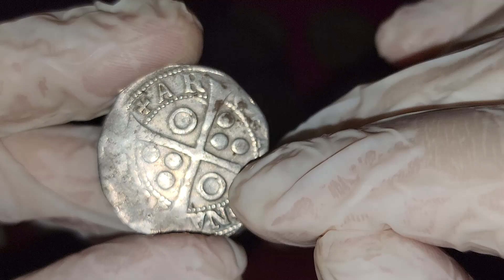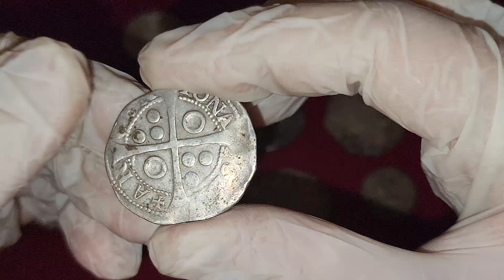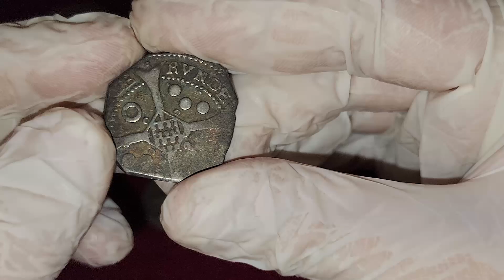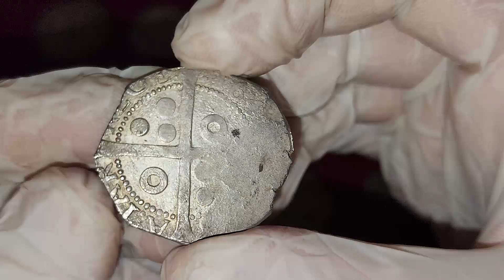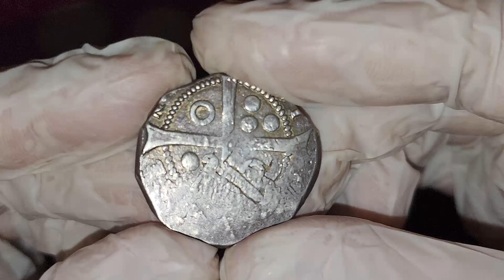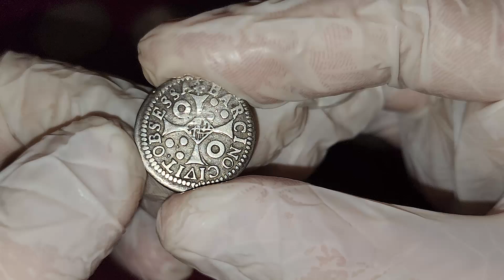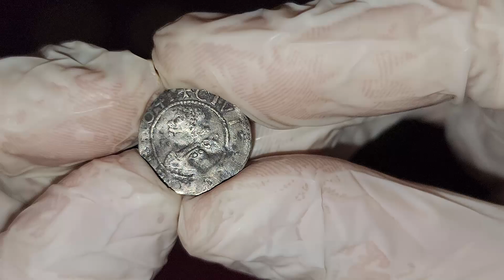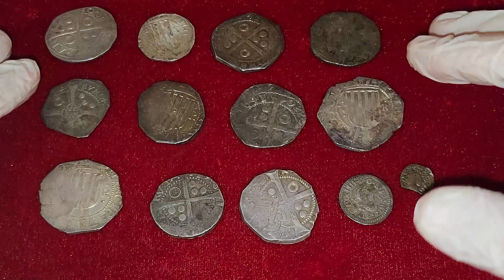5 rals de la Guerra dels Segadors en la Colección Galla Placidia